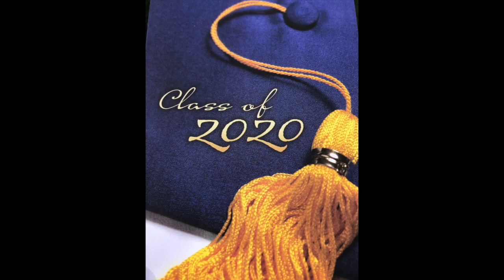Liddy's Grad Video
This video is about Liddy's Grad Video